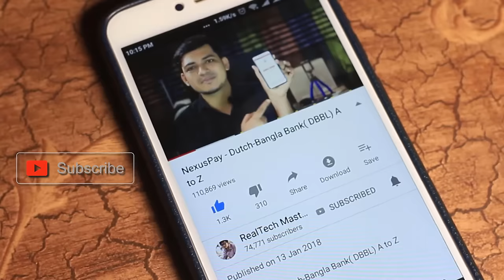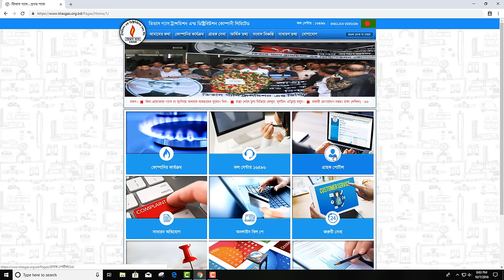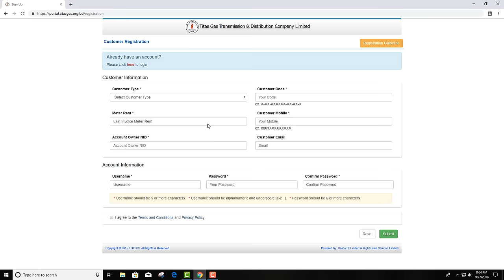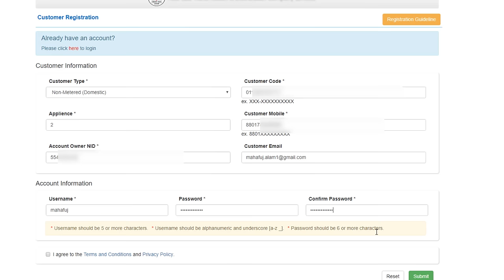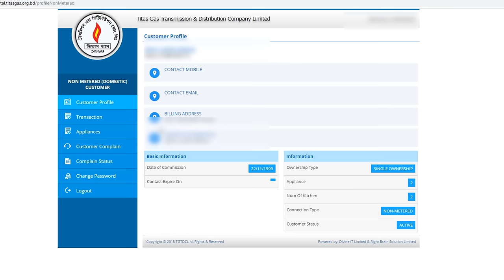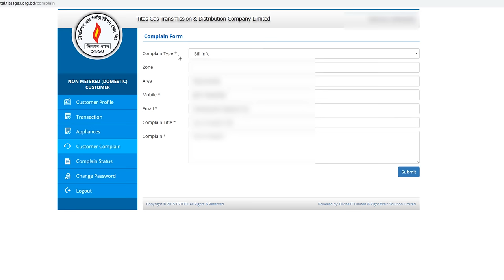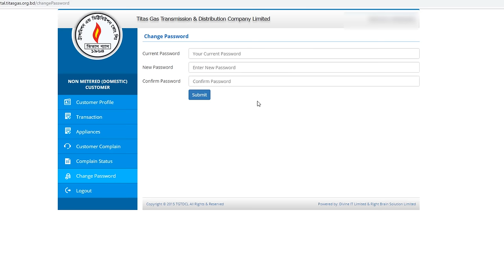How to Check TITAS Gas Bill Online A to Z । আপনার গ্যাস বিল ও বকেয়া বিল দেখুন ।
Mahafuj Alam